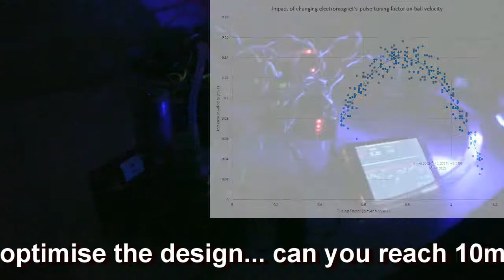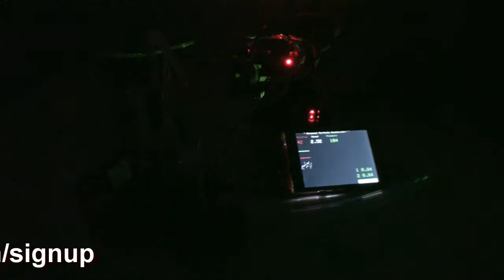3D print your own Particle Accelerator (in 720 HD)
This 12 volt kit is a working model of a particle accelerator. It's controlled by a single Arduino Uno, custom electronics and 3d printed pieces. It will be released as a kit soon on Kickstarter... come see it at the Maker Faire, May-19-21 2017 in San Francisco. A fun STEM project !